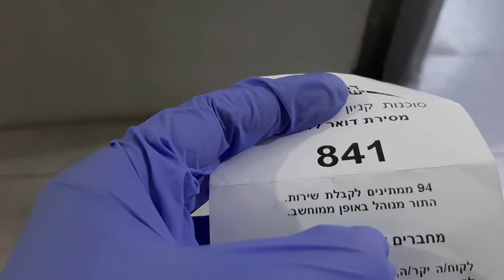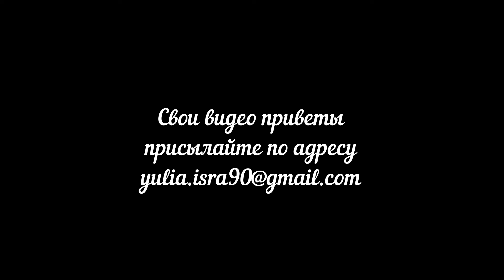НАС ВЫПУСТИЛИ ИЗ КАРАНТИНА и В ИЗРАИЛЕ ПОШЕЛ ДОЖДЬ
ВЕСТИ ИЗРАИЛЬ СООБЩАЕТ:

 Вторник, 5 мая:
• Отменяются ограничения на 100-метровое удаление от дома. Граждане могут передвигаться свободно, но с соблюдением 2-метровой социальной дистанции и при обязательном ношении масок.
• Разрешается навещать близких родственников (первой степени родства), внуки могут приходить к бабушкам и дедушкам. Однако и здесь требуются все те же меры - дистанция и маски, отказ от рукопожатий и объятий.
• В полном объеме начнет работу система специального образования ("хинух меюхад"). Подвозок по-прежнему не будет (вопрос решается). Занятия с 8:00 до 14:00.
 Четверг, 7 мая
Возобновят работу торговые центры и рынки.
Воскресенье, 10 мая
Возобновят работу детские сады. Занятия будут проходить в малых группах, при соблюдении особых санитарных мер.
Воскресенье, 17 мая
Будут разрешены мероприятия (включая свадьбы) численностью до 50 человек.
Воскресенье, 31 мая
• Возобновление учебы в 4-10 классах.
• Разрешены мероприятия численностью до 100 человек.
1-14 июня
• В этот период должны вернуться к работе спортивные сооружения, музеи, театры, рестораны, кафе и пр.
• Возобновление учебы в вузах.
• Отмена ограничений на количество участников мероприятий.
В тот же период будет рассмотрен вопрос о возобновлении авиаполетов - вначале в страны, где полностью устранена угроза распространения коронавируса.